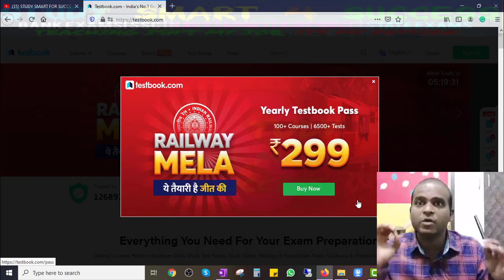IBPS RRB 2020 Office assistant Prelims Simplifications |How to crack IBPS RRB Clerk(తెలుగులో)Part32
IBPS RRB 2020 Office assistant Prelims Preparation| (తెలుగులో) Part-31